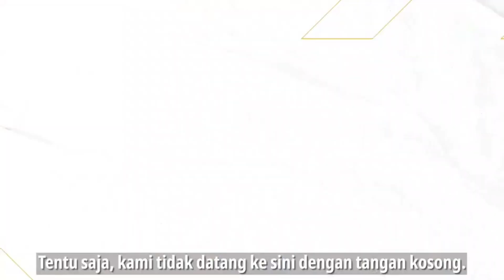hop hop wab event free fire | new map | patch update reward | ff new event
hop hop wab event
new wab event
hop hop event
new map coliseu
free fire new map coliseu
how to claim battle in style emote
keise milega battle in style emote
free fire new wab event

My squad :-
 raj gaming zone
sumo gaming
Abhinav gaming
Kishan gaming
Gaming with DP
Paras gaming ff
Sumit yt